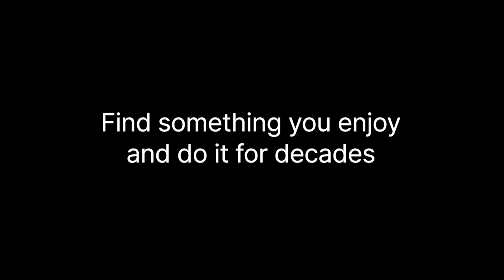1% Better Day 41 - Arms, Flute, Insights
A lot of things learned today.